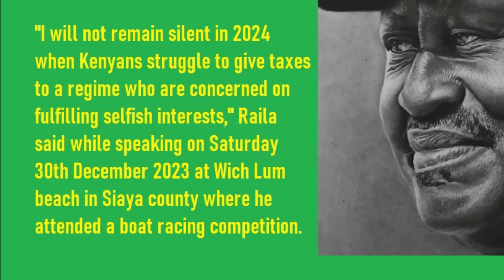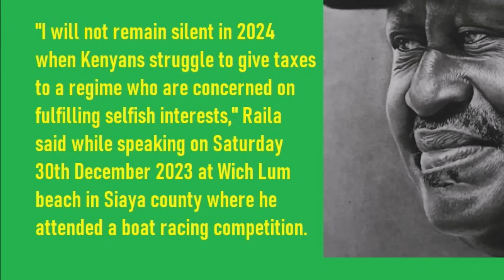Puzzling Raila Odinga 2024 strategy revealed | Kenya news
Puzzling Raila Odinga 2024 strategy revealed | Kenya news. Welcome to the latest Kenya news, Kenya politics and more analyzed by veteran Kumekucha Chris for the real inside story;

Those who have followed the eventful career of Raila Odinga will quickly tell you that the enigma of Kenyan politics has been behaving completely out of character since the August 2022 Presidential election results were announced.

And that is why his latest announcement telling his supporters to get ready for 2024 has been received with mixed feelings.

A deep Kumekucha analysis that unravels this Raila Odinga 2023 mystery whilst predicting the moves he will make in 2024 and understanding why he is going to continue to be in very unfamiliar waters.

Send your December love to Kumekucha Chris. Mpesa 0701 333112 (goes to my assistant Carol Peter) or Paypal to umissedthis at gmail dot com
The Ruto Kenyans Will Never Know; Audio book and also in eBook format ONLY $21 or Kshs 3,200. (You will also get one years free subscription to my Weekly Intelligence Briefings)
Mpesa Kshs 3,200 to 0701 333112 (goes to my assistant Carol Peter) or Paypal $21 to umissedthis at gmail dot com
Do not forget to text your email immediately after making payment. Text to 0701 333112.
FREE 2 extra mentions in 2 other videos. All with detailed mention and description of your product/service. Repeat/make-good guaranteed if you don't get a satisfactory response (at no additional cost). Only Kshs 19,000 ($125). Paypal $125 to umissedthis at gmail dot com or Mpesa Kshs 19,000 to 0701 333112 (goes to my assistant Carol Peter).
SEE ALSO;